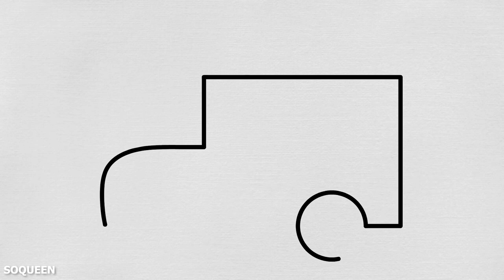How to Draw Ambulance Cars Step by Step